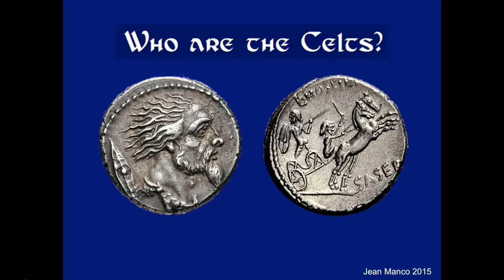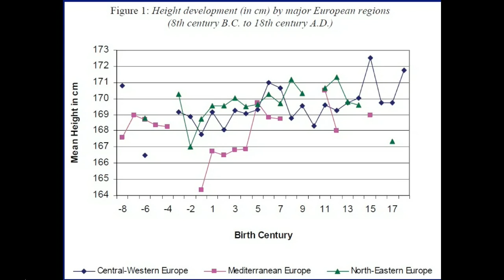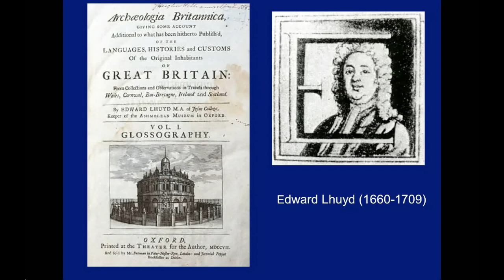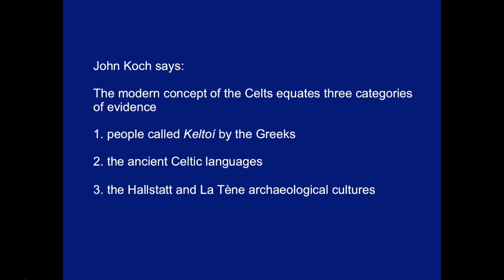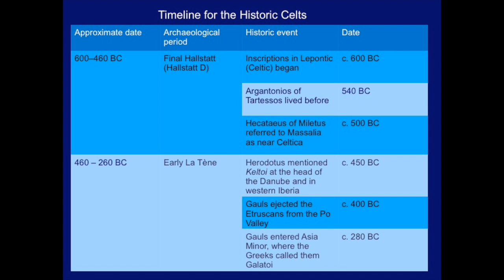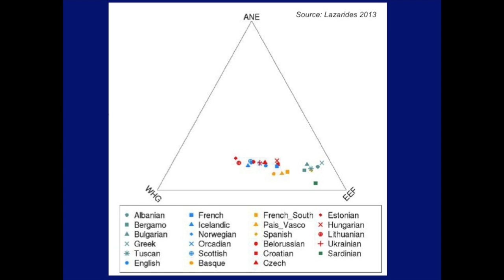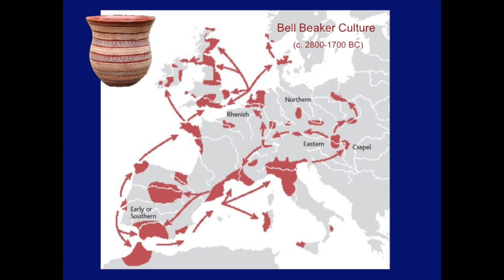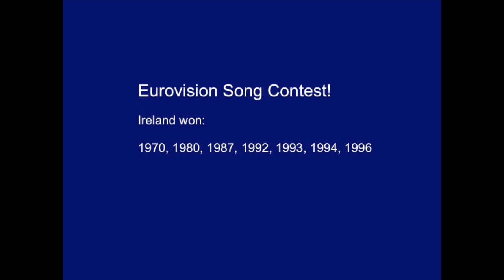Who are the Celts? (Jean Manco)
"This is a controversial topic, since it has become fashionable to deny that anyone in Britain or Ireland was ever a Celt. Indeed the extreme version of Celtoscepticism aims to blot the Celts from history altogether. In essense this is an argument about ethnonyms employed in Classical sources. I aim to show that these need a more sophisticated interpretation, and to be combined with evidence from archaeology, population genetics and linguistics. Such a multi-disciplinary approach can shed light on the development and migrations of the peoples that I am happy to call Celts.

What is a building historian doing delving into the days before buildings or history? Incurable curiosity is my only excuse. Though I have been interested in the human journey all my life, there has been little time to pursue this passion into the far past. Over the last quarter-century I have been too busy researching buildings and settlements from Saxon to modern, resulting in many reports and publications. Happily a convalescence coincided with an exciting time for lovers of prehistory, which I would have been sorry to miss. The winds of change are blowing through our vistas of the past. One source is the whirlwind of activity by population geneticists. New studies appear constantly. Most enlightening are those pushing hard at the boundaries of the possible in retrieving DNA from ancient bones and teeth. Meanwhile a paradigm change is spreading through archaeology. The idea of migration in prehistory, so long out of favour, has come bouncing back.

Since it helps me to distill what I have learned if I pull it into a narrative, a collection of articles found themselves being written on the fly and posted onto my website. The advantage of putting material online is that others can comment on it. Then it can easily be revised and updated. All my writing specifically for the Internet is aimed at the general reader. Yet much of this material is so new that it demands references. The end result was a strange hybrid of popular and scholarly writing. When readers pressed for a printed version, the hybrid was transferred into book form as Ancestral Journeys (2013), leaving online my collation of ancient DNA results. In autumn 2015 Thames & Hudson published a revised reversion of Ancestral Journeys in paperback and a new book Blood of the Celts."

and organised by Maurice Gleeson, a volunteer from ISOGG (International Society of Genetic Genealogy